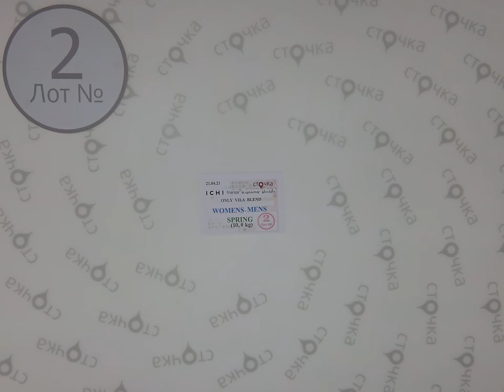ICHI fransa byoung blendshe... womens-mens Spring 2,сток одежда оптом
ICHI fransa byoung blendshe... womens-mens Spring (Лот №2)
Женский-Мужской микс (сток)
Страна: Дания
Демисезон
Цена за кг.: 22.88 евро
Цена за мешок: 228.80 евро